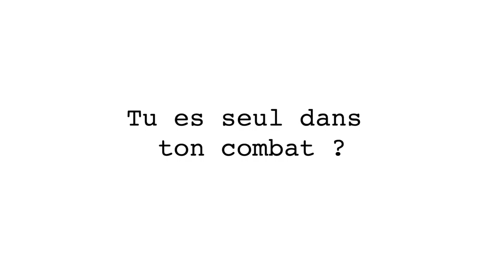OPEN UP with Arnaud Nguena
L'univers de l'Art et de la Culture au Cameroun décrypté sous un nouveau concept d'émission : OPEN UP ! 🎬

Nous donnons la parole à Arnaud Nguena pour nous entretenir.
Danseur, entrepreneur culturel, activiste, enseignant de mathématiques

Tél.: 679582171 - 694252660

Production : Singerie
Musique : King Creol Feat Djibril Angel - One day one day